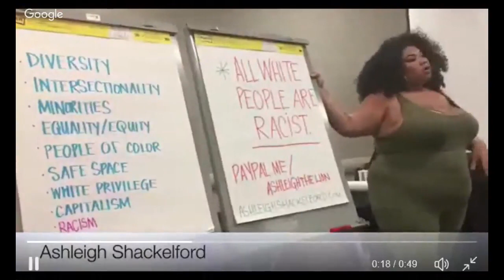White people are taught to be demons